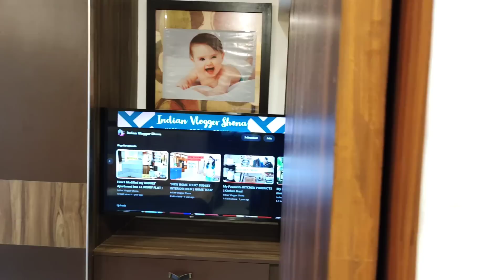Bedroom mein Changes begins for baby | My Jewellery Collection for everyday use | VLOG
This video is in Collaboration with CaratLane

Baby k liye Bedroom mein Changes | Jewellery Collection for everyday use | VLOG